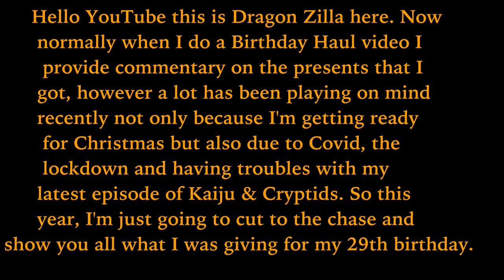29th Birthday Haul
Another birthday has come and gone and I'm now 29! WOW! Where are the years going? LOL!